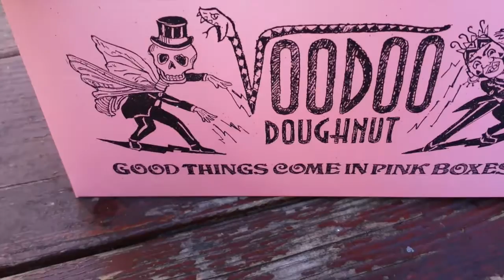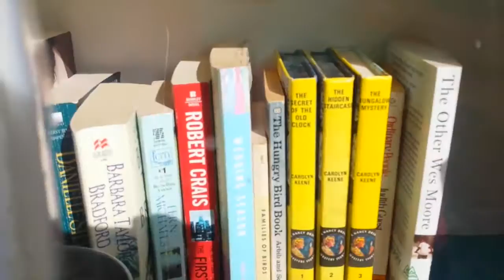Travel Portland: Keep Portland Weird - Voodoo, Pet Pigs n More....